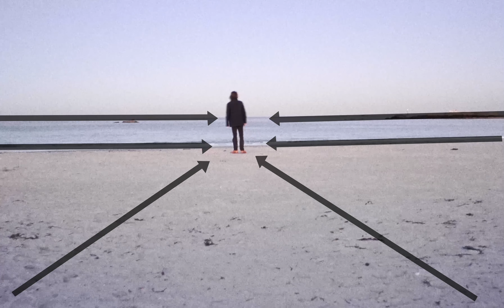How I Made Warnings of a Dormant Mind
Chapters:
0:00 Preface
5:44 The Production
12:40 Scene Breakdown
17:40 Music